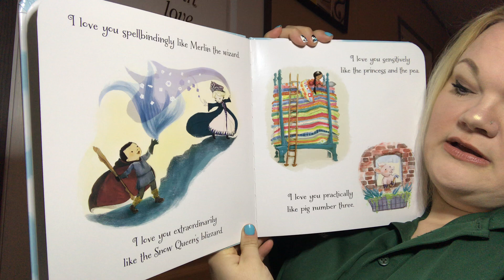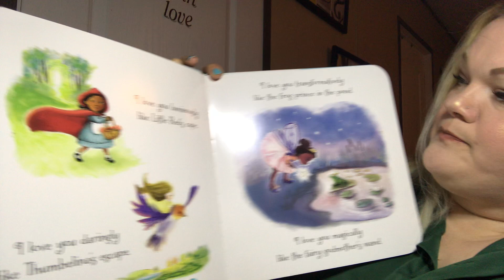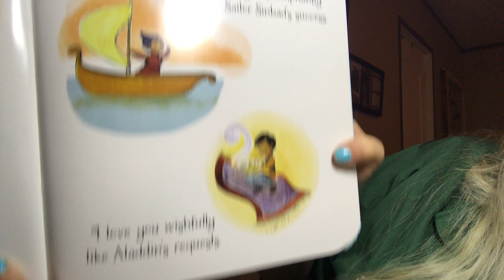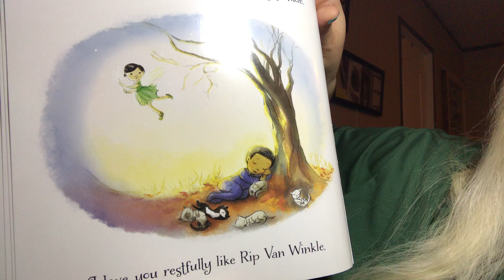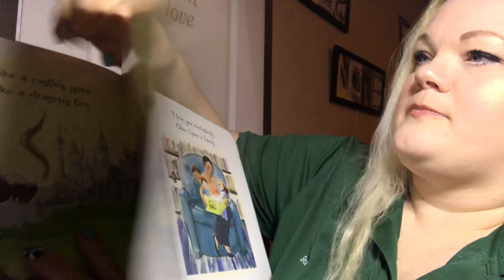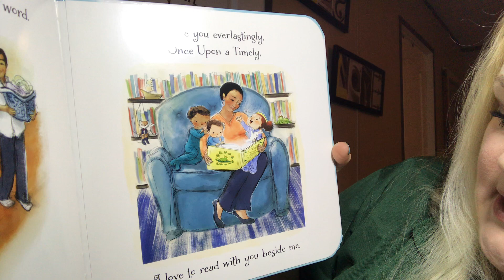I love you Once Upon a Timely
Book by Lynn Parrish Sutton Illustrated by Faith Pray